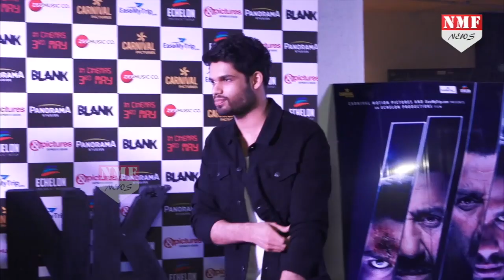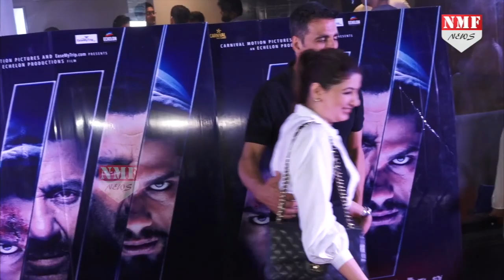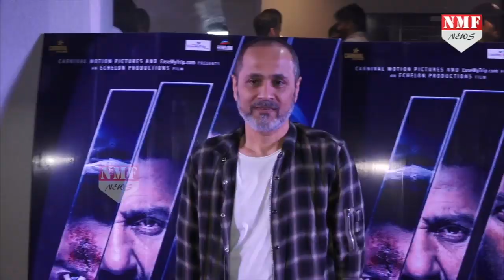राजनीति में आते ही Sunny को लगा पहला सबसे बड़ा झटका, जानिए क्या है पूरी खबूर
राजनीति में कदम रखने के बाद बॉलीवुड एक्टर सनी देओल जल्द ही बड़े पर्दे पर भी जोरदार वापसी के लिए तैयार है. दरअसल सनी देओल की फिल्म ब्लैंक 3 मई को थियेटर्स में रिलीज होने जा रही है..
Producer - Prashant
Editor - Shrestha